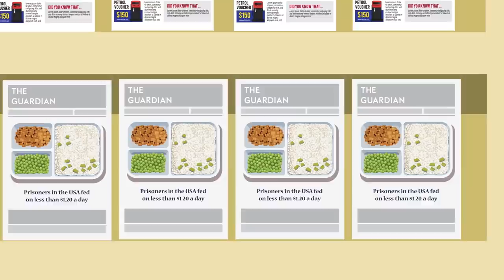Prison is Horrible But Not For the Reason You Think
Prison has all sorts of stereotypes associated with it, most of them being horrible, but what do actual prisoners say is the worst part of being locked up? In today's video we're going to see the real reason prison is so terrible, and it's not the reason you think.